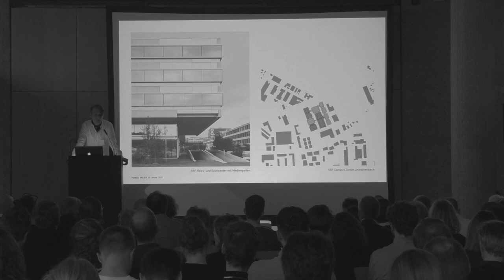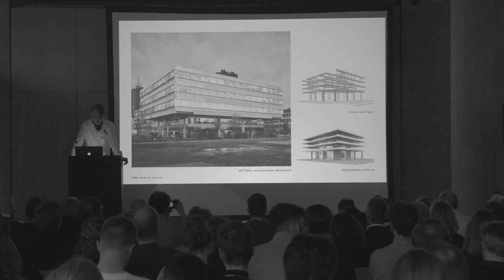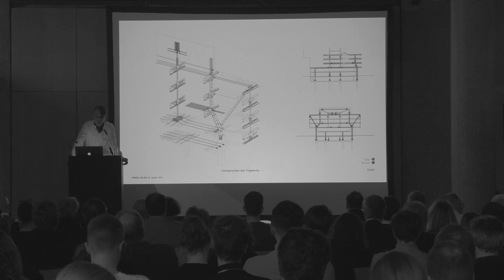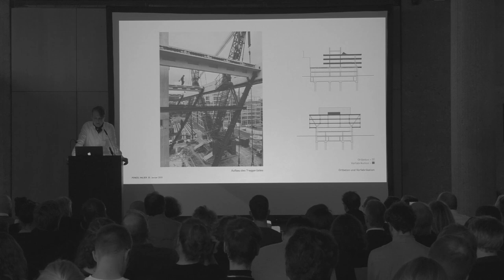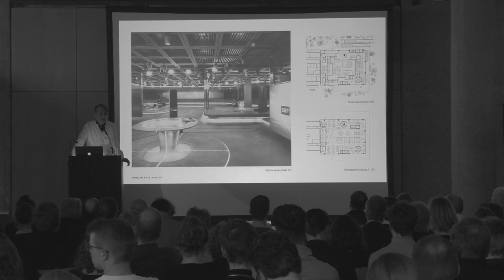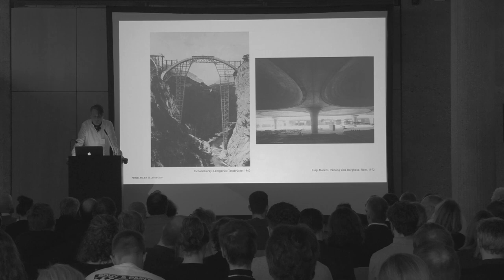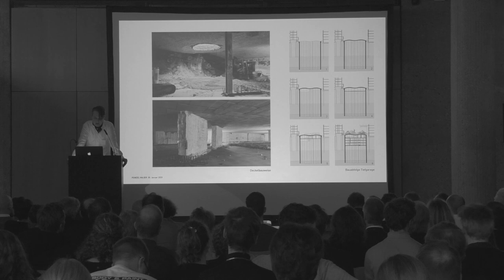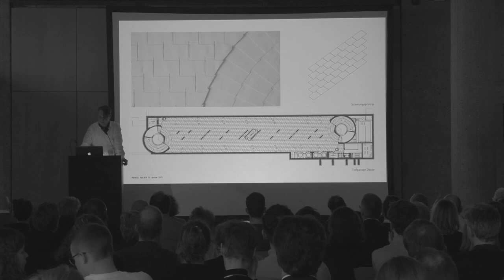IDA20-01-11 Penzel Valier – SRF Leutschenbach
Christian Penzel (Penzel Valier) spricht auf der 4. Aachener Tagung Identität der Architektur zum Thema Konstruktion über das Projekt „SRF Leutschenbach“.

Aufgenommen am 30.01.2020 an der Fakultät für Architektur der RWTH Aachen.
Kamera, Schnitt: Philipp Pelzer
Ton: Laurenz Härtl, Philipp Pelzer

Identität der Architektur
4. Aachener Tagung
Konstruktion
30. – 31. Januar 2020
Fakultät für Architektur
RWTH Aachen